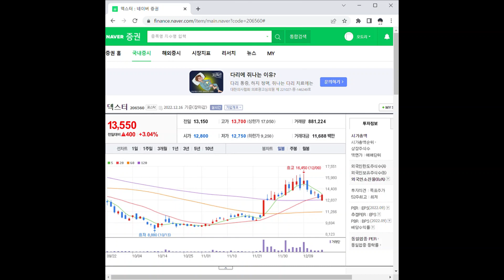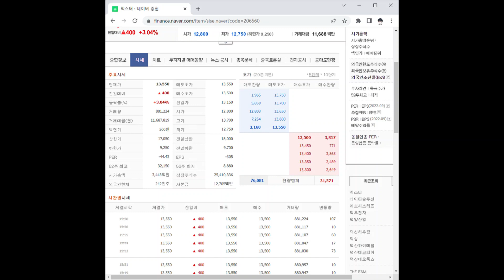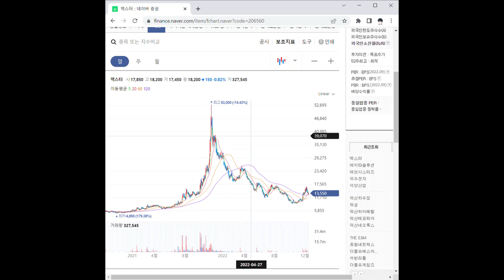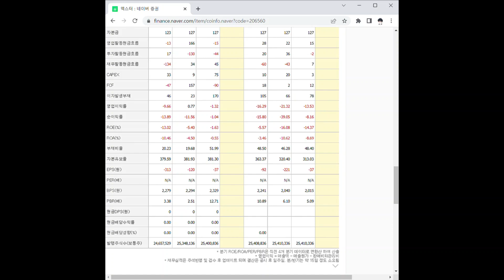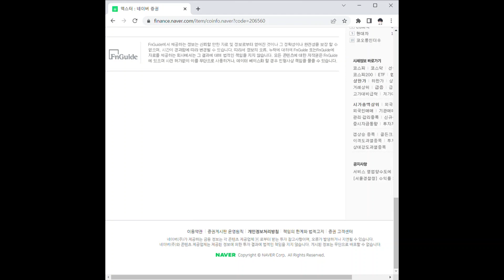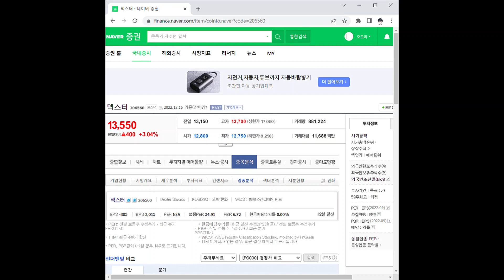덱스터 주가 전망 및 차트 분석